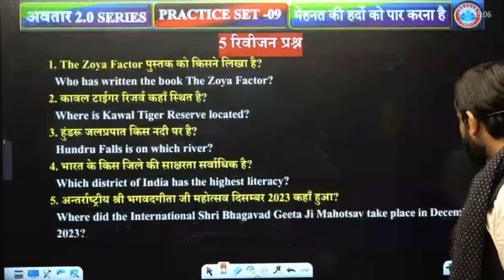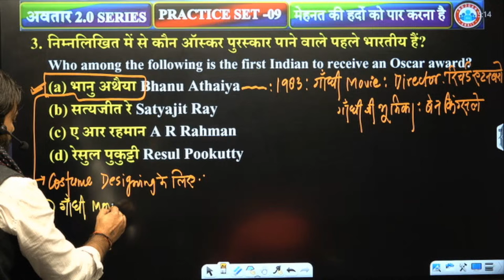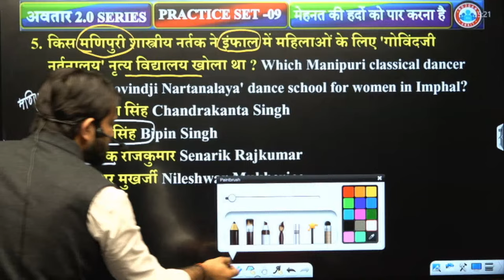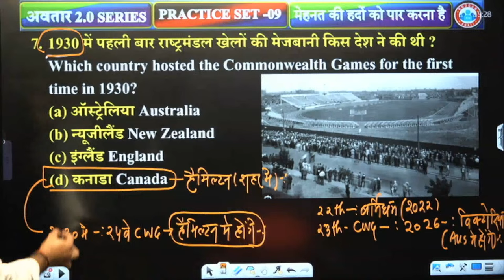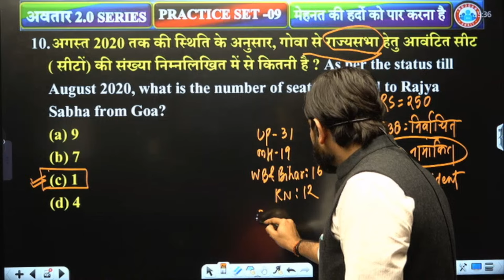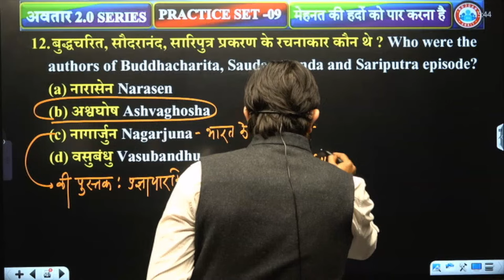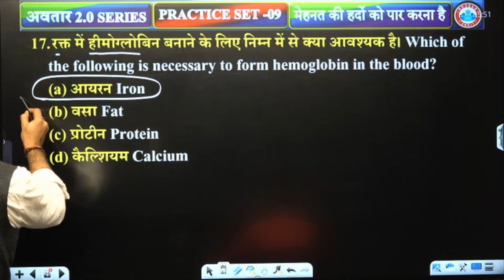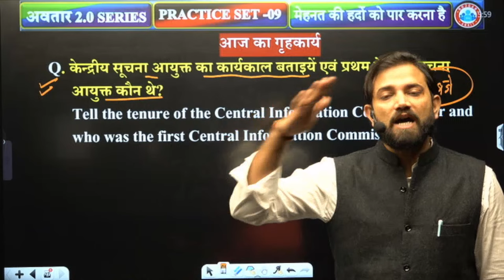SSC GD GS Class | SSC GD 2024 GS Practice Set 09, SSC GD GK/GS PYQ's, GS By Naveen Sir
In this video, I'm going to be teaching you all about the SSC GD GS | SSC GD 2024 GS Practice Set 09. This practice set is going to help you practice for the SSC GD exams.

Helpline number :-
➤आप हमें व्हाट्सएप भी कर सकते हैं।